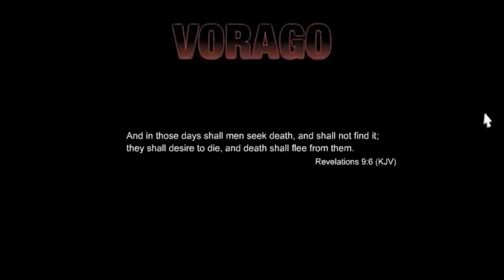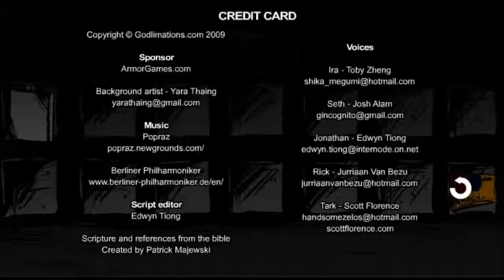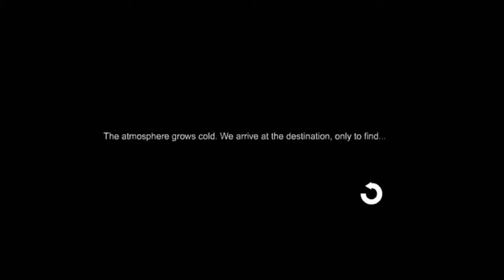Vorago Narrated Playthrough - Part 1: I Hope You're Ready for This Game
One of the most intense flash games I've played. And luckily I think I got the audio/video synced up again, as mentioned in last video.
Hope you guys enjoy! Please leave some feedback for me; as always, it helps me out a lot. Thanks!

Suggested by jrockin98 (thanks for the awesome suggestion)